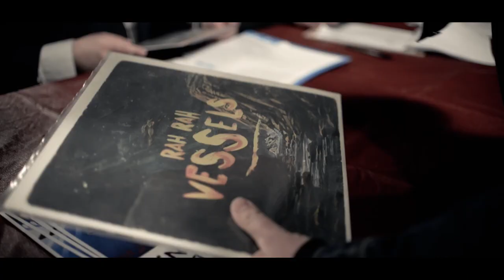The Low Joy Ceiling - Minor Threat & Morrissey Walk Into A Bar (Official Music Video)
Debut record 'Crooked Bangs EP' available now.

Starring Kris Alvarez and Jayden Pfeifer.

Special thanks to Oiseaux, Surf Dads, Doubt It, Library Voices, Blake Berglund & The Vultures, Queen City Stoop Kids, Xana, Prairie Gold, LOA, The Wildmen, Nick Faye, Natural Sympathies, Rah Rah, Ava Wild.

Extra special thanks for Devin, Roque, Sid, Beckett and Laz. Sorry to anyone we are forgetting.

Extra, extra, extra special thanks to the kind people at City Collateral for helping us out.